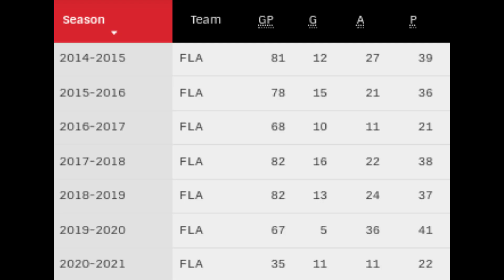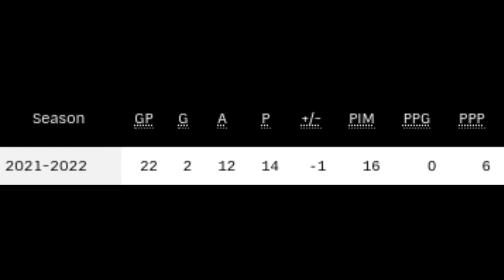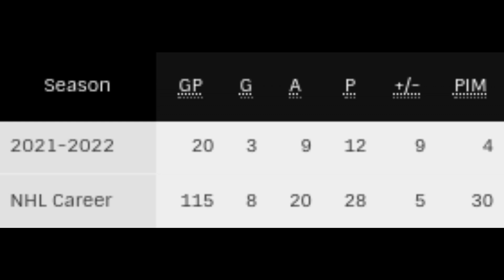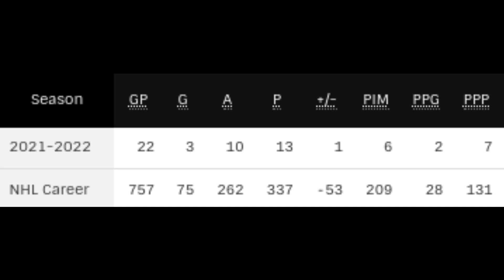7 Early 2021-22 NHL Defenseman Surprises, And What Their Cards Are Doing!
What’s up guys, Mainely Hockey Cards here, and in today’s video, I’m going to be talking about 7 of the biggest defenseman surprises so far during the NHL season, and what that looks like for them on the card market.

It’s free, and you can always change your mind later.

In order to make the best financial decision that suits your own needs, you must conduct your own research.  Know that all investments involve some form of risk and there is no guarantee that you will be successful in making, saving, or investing money; nor is there any guarantee that you won't experience any loss when investing.   Always remember to make smart decisions and do your own research!